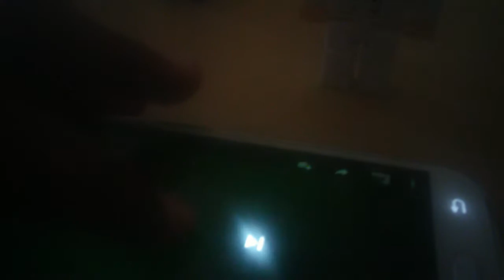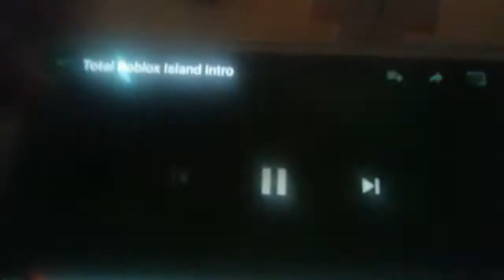Total Roblox Island Epsiode 4: "A Yummy Contest"